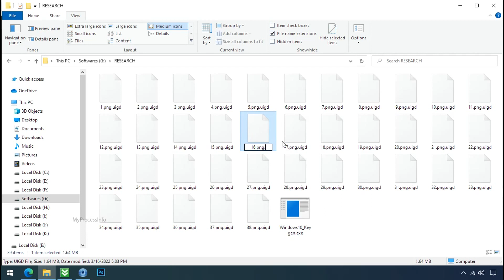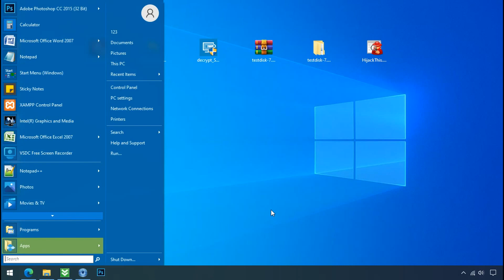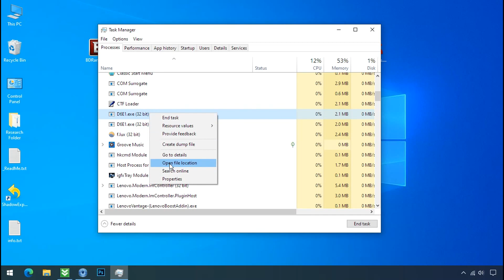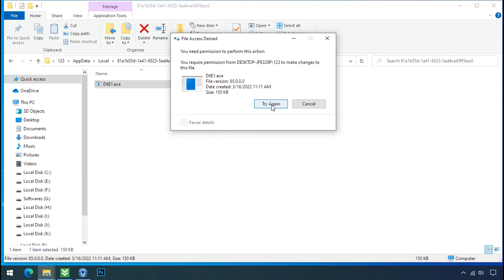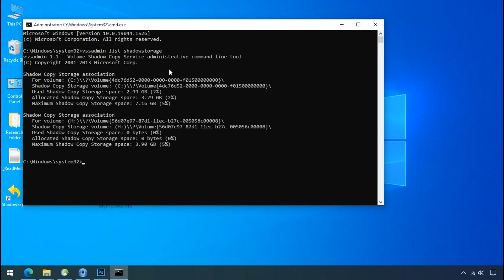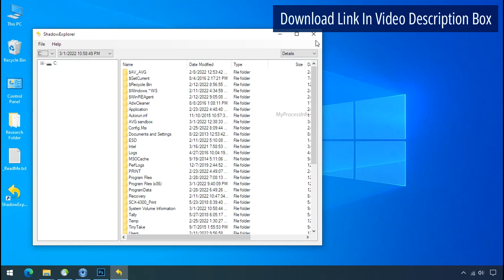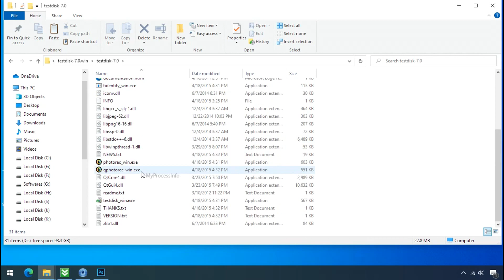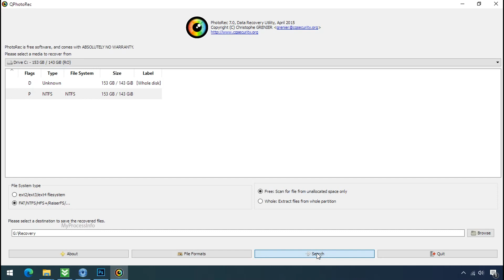[SOLVED] How To Remove UIGD Virus, [.uigd Decryption - Step by Step Assistance ]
Your PC is hijacked by the .UIGD ransomware virus. uigd encrypts all of your personal files and demands the ransom to buy the decryption key. In this video, we have explained how to decrypt the encrypted files. Just follow some steps to remove the uigd ransomware virus from your PC.

Note: All these uigd ransomware decryption tools/software are Free Of Cost.

1) Download the ugid Ransomware Recognition Tool.

2) Download the Ransomware Decryptor Tool.

3) Download The ShadowExplorer Software.

4) Download the PhotoRec Recovery Software.